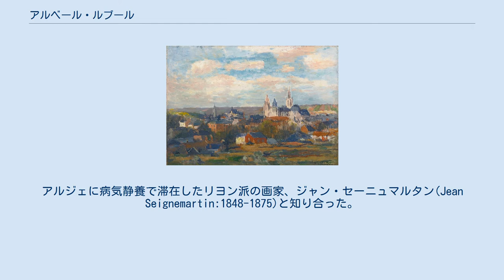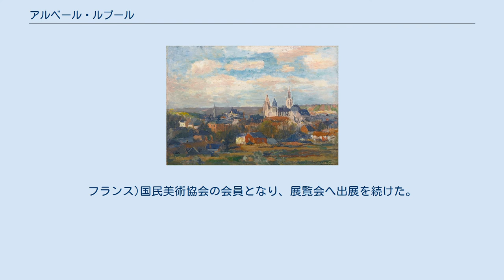アルベール・ルブール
アルベール・ルブール（Albert Lebourg 、1849年2月1日 - 1928年1月6日）はフランスの印象派の風景画家である。
 ノルマンディー、ウール県のモンフォール＝シュル＝リスル(Montfort-sur-Risle)に生まれた。
はじめ建築に興味を持ち、ルーアンの高等美術学校で学んだ。
1872年から1877年までアルジェの高等美術学校の美術教師を務めた。
アルジェに病気静養で滞在したリヨン派の画家、ジャン・セーニュマルタン(Jean Seignemartin:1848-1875)と知り合った。
セーニュマルタンの影響を受けて、印象派のスタイルで描き始めた。
 フランスに戻り、パリで美術教師をするために1878年から2年間、ジャン＝ポール・ローランスのもとで学んだが、教師になることはできなかった。
1878年にサロン・ド・パリに出品し、第4回の印象派展にも出展した。
1883年のサロン・ド・パリで審査を通過した。
 友人の勧めで1884年からオーヴェルニュを旅し、ポン＝デュ＝シャトーなどに滞在した。
1886年にオーヴェルニュの風景画をサロン・ド・パリに出展した。
1887年のベルギーの「20人展」や1890年の「国民美術協会」の第一回展覧会などに出展した。
フランス)国民美術協会の会員となり、展覧会へ出展を続けた。
 その後もフランス各地、スイス、オランダなどの風景画を残した。
 1903年にレジオンドヌール勲章（シュバリエ）、1924年にレジオンドヌール勲章（オフィシエ）を受勲した。